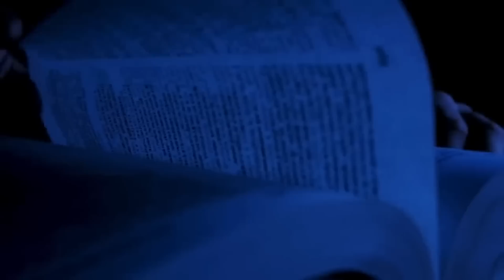Lectio Divina - 07/04/2023 - Rodrigo Ferreira